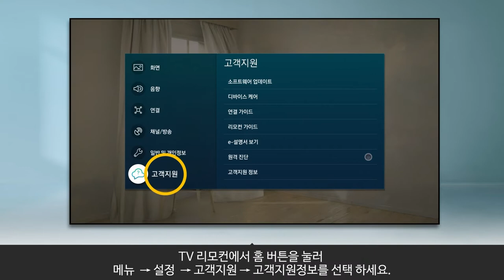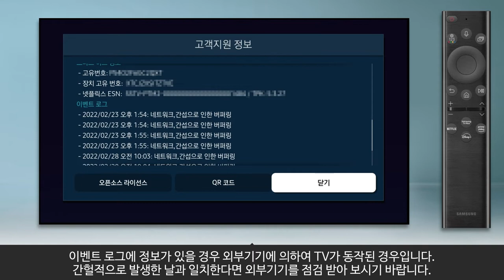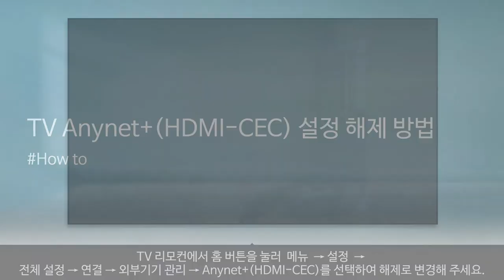[삼성전자 TV] 2022년 TV 시청 중 다른 화면으로 변경되요 (외부 입력 모드 자동 변경)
00:00 처음 화면
00:23 이벤트 로그 확인 방법
01:10 TV 초기화 방법
01:57 TV Anynet+ (HDMI-CEC) 설정 해제 방법
02:28 Good to Know